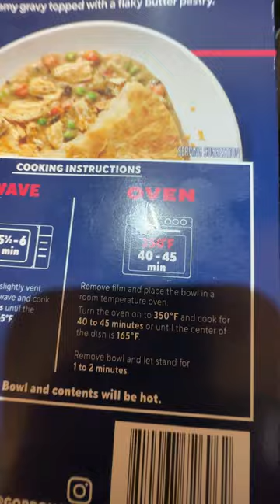Good, Easy Chicken Pot Pie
Now THIS gives Marie Calendar a run for her money!

Enjoy! :D